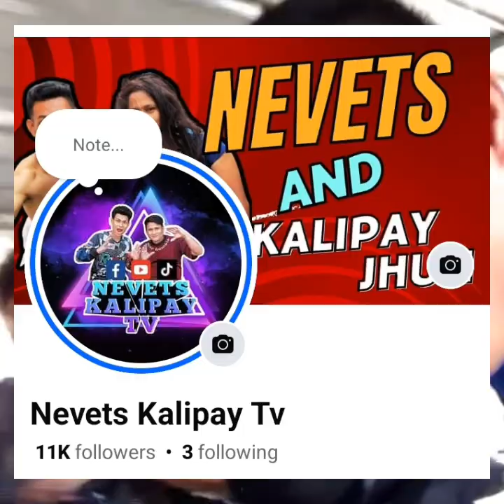Social Experiment sa jeep 👏👏 Good job nanay deserve mo mag ka Bigas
Social Experiment sa jeep 👏👏